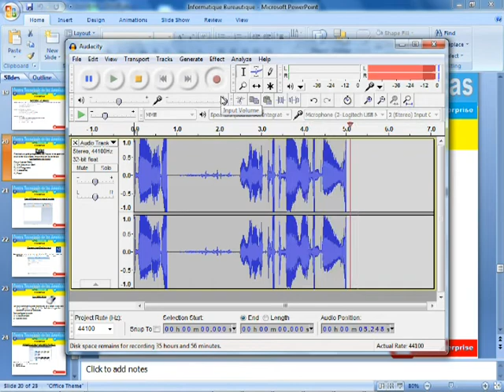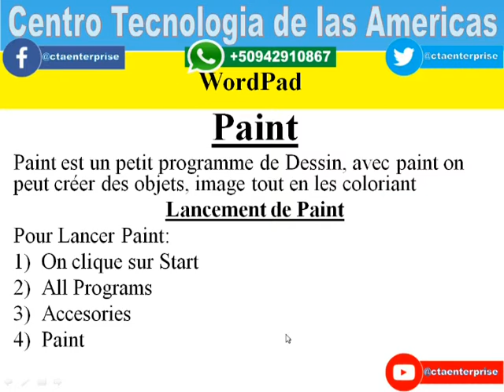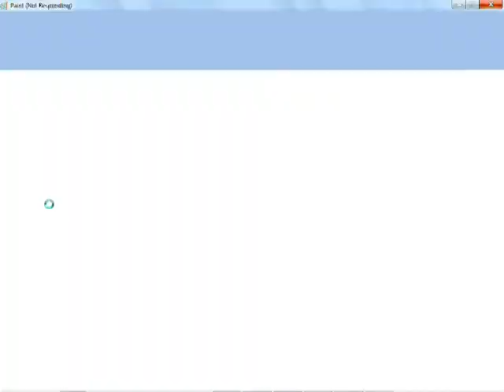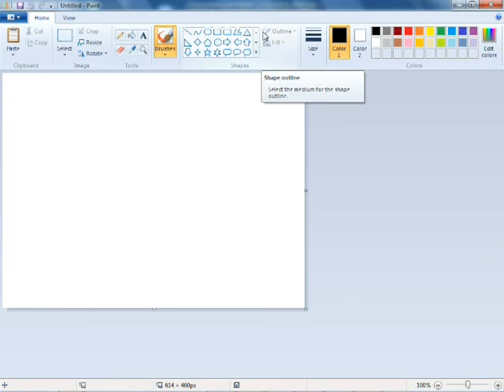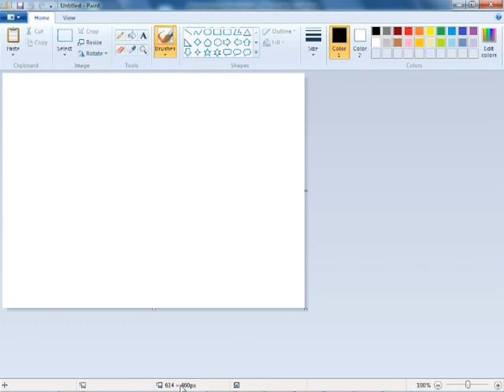Cours Informatique Bureautique Paint Brush Chapitre 5 Lecon 3